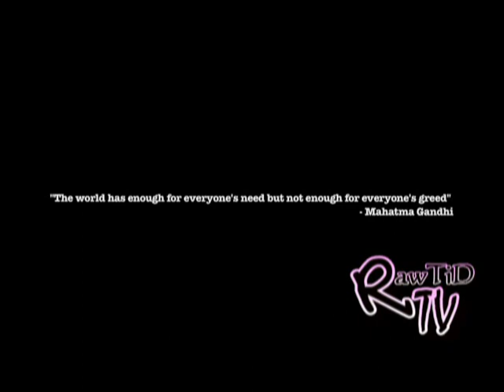Konshens - Buss A Blank [Official Video] RawTiD TV